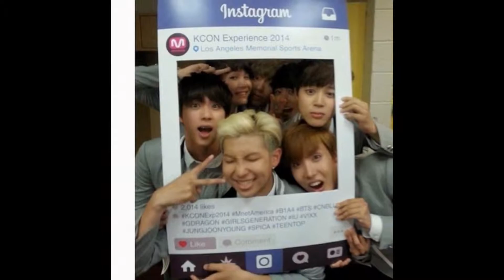[BTS] - On My Own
les bts avec une musique non bts voila voila